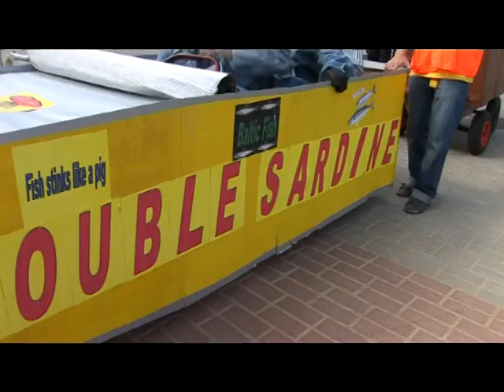Kárky Šlapanice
100918